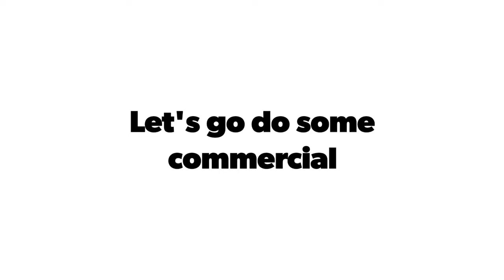M.A.W. Let's go do some commercial Part 1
Let's go do some commercial